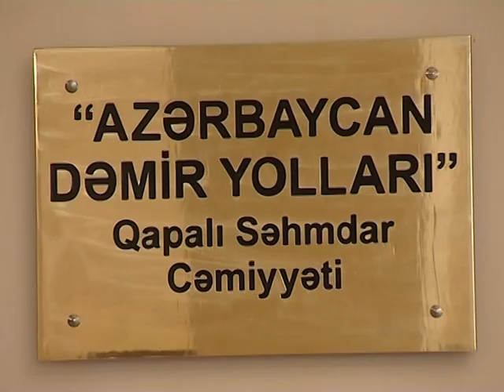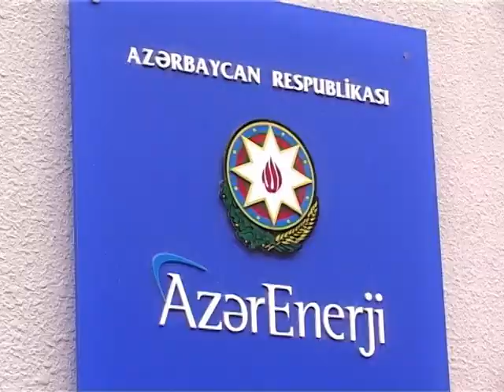28 sentyabr enerji problemi